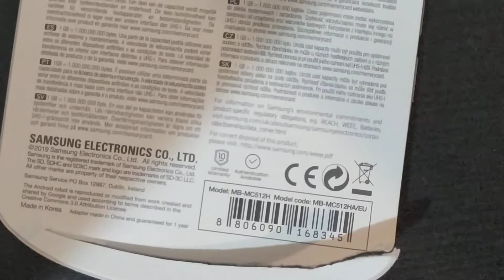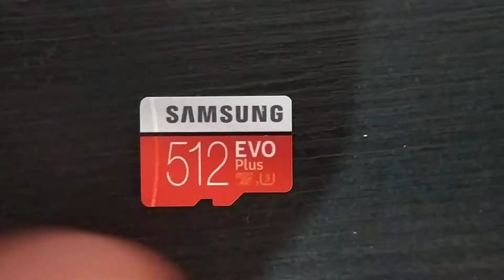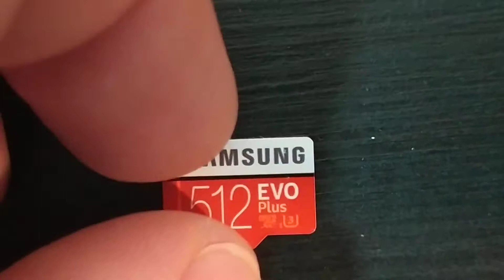Authentic SD card Samsung Evo Plus 512GB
How to tell if a Samsung Evo Plus SD card is real.
Hope this video helps people know when they get scammed with fake cards and ask for their money back.